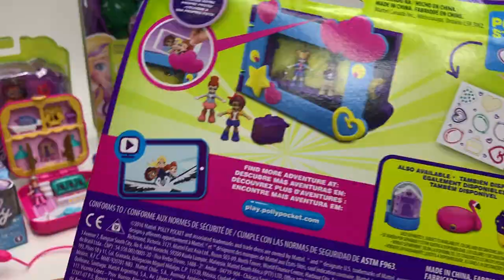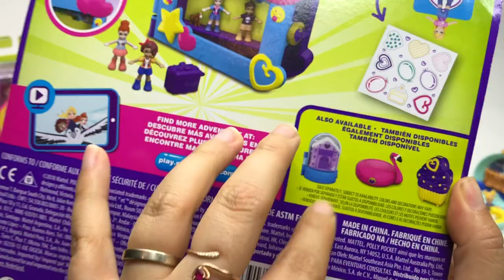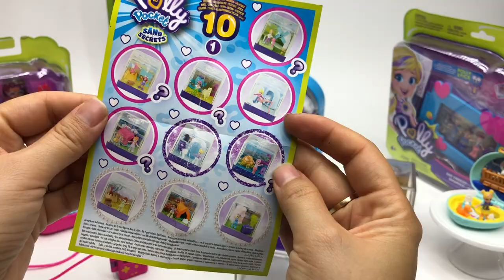Mi coleccion polly pocket 2020 y Unboxing ► Juegos Juguetes y Coleccionables